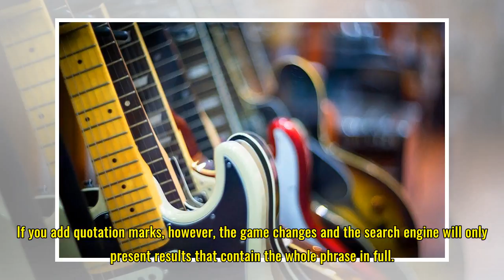I wanted guitars not fish! Why doesn't Google understand?!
Most of us spend huge chunks of our time surfing the WWW, but very few of us know the tricks that make searching easier – speed up your browsing with these nifty search bar hacks 1. Search within a specific website Whether you’re an uber fan of a publication like the Telegraph or you recently read s...